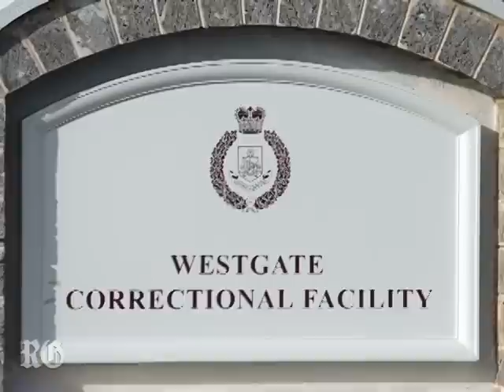Westgate Correctional Facility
Security at Westgate Correctional Facility will soon get a boost when 12 new recruits complete a rigorous training programme.

Article
by Gareth Finighan

Photographer
by Akil Simmons

Video Production
by Trevon Hayling